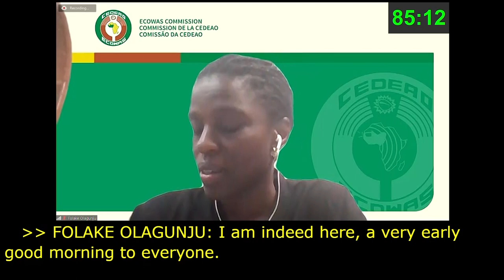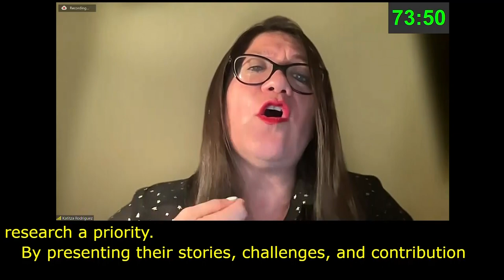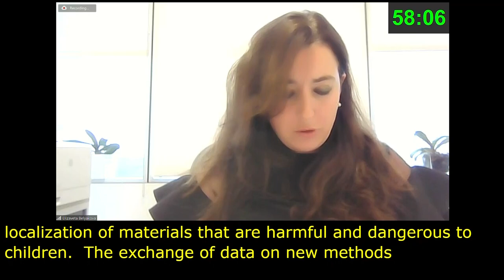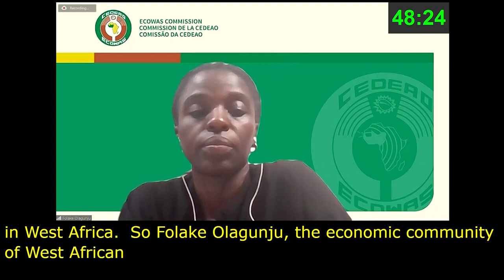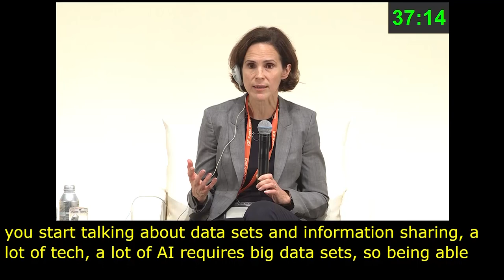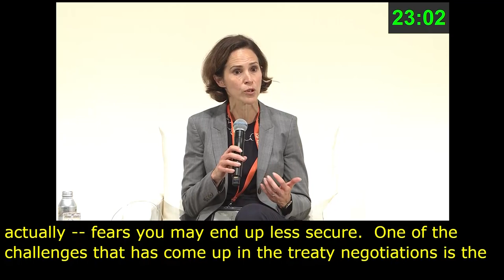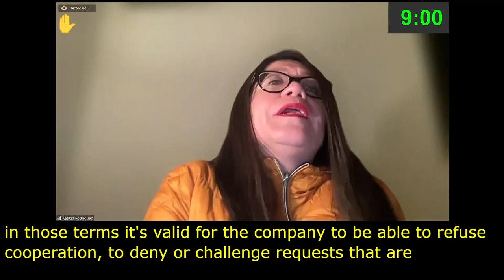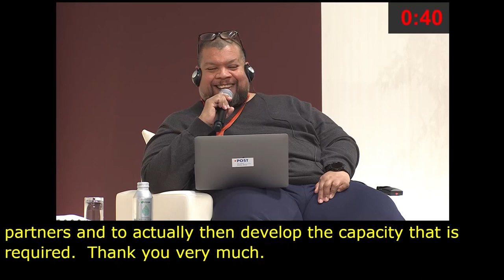IGF 2023 Day 2 Plenary Hall MAIN SESSION 2 Chinese